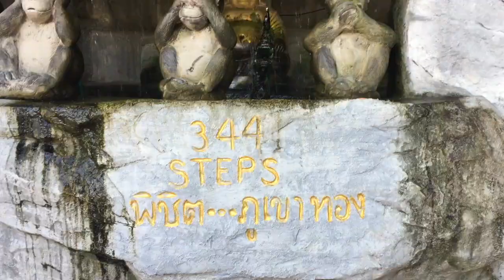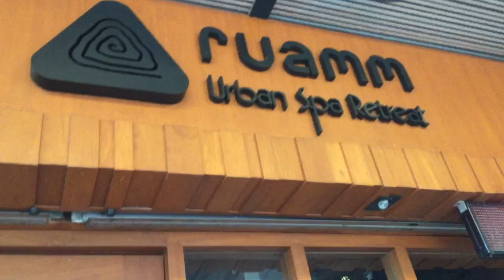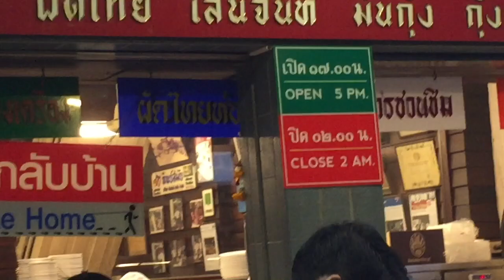CRAZY TUKTUK RIDES AND EATING SCORPIONS// Thailand Vlog 1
Hey everyone! One of my friends suggested that I start vlogging since I LOVE talking on my instastories and taking everyone along with me on my trip, so here it is!

CAMERA
iPhone 7
EDITING SOFTWARE
iMovie
amateur lol
MUSIC
Electric Love by BØRNS